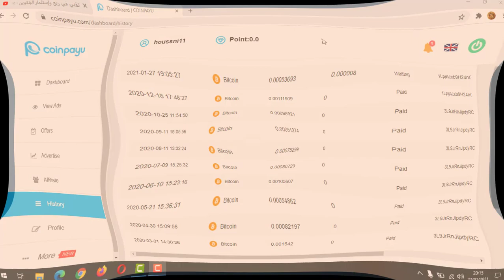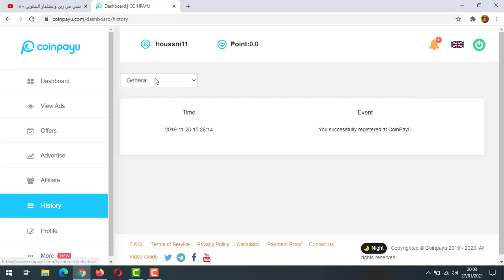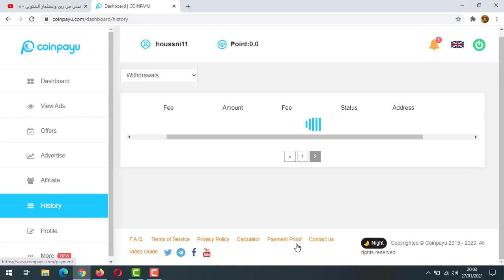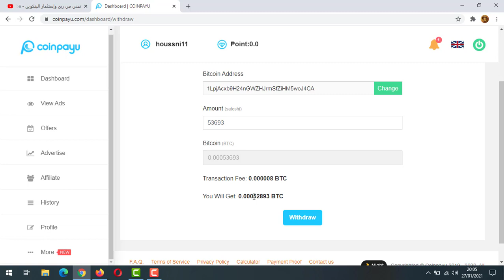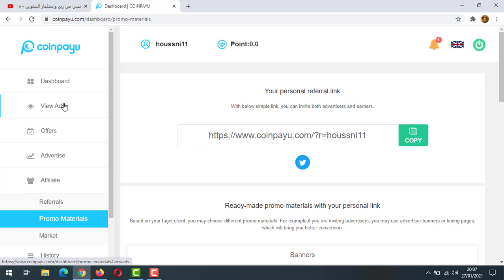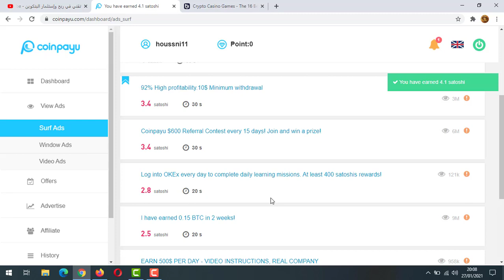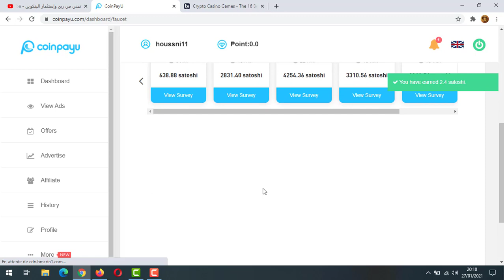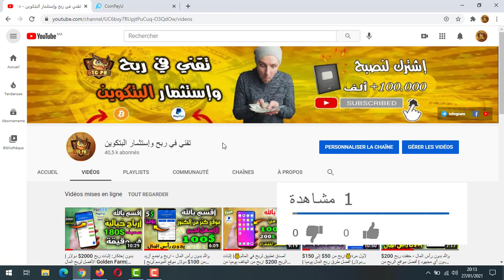والله بدون رأس المال💰 ربحت أزيد من 400$دولار بسهولة موقع من ذهب🔥| الربح من الأنترنت 2021 للمبتدئين